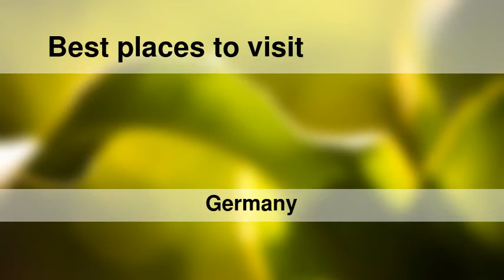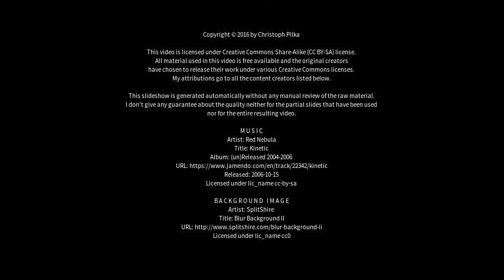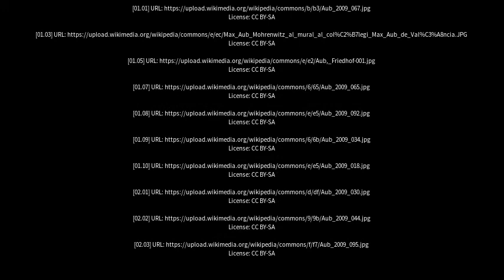Best places to visit